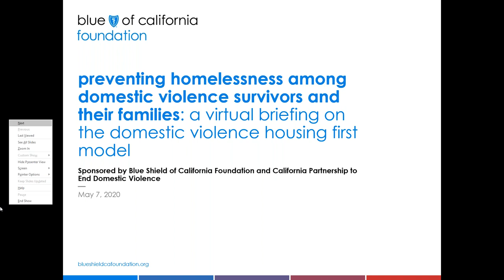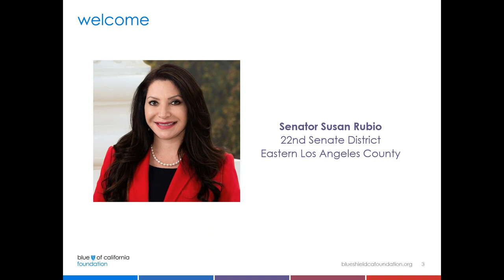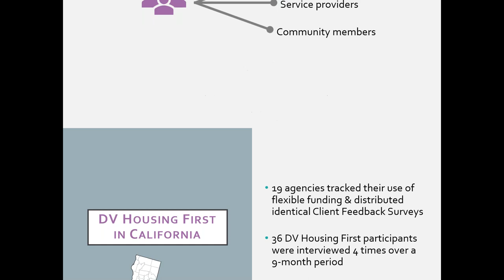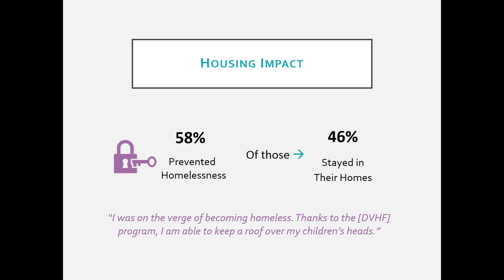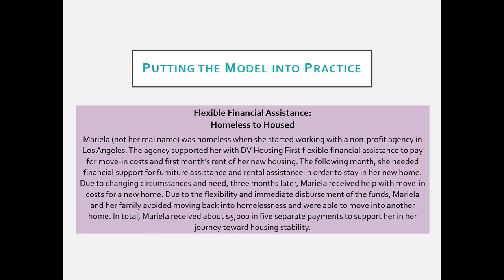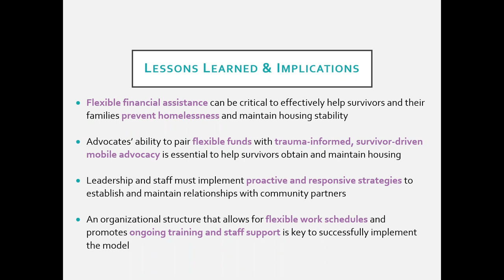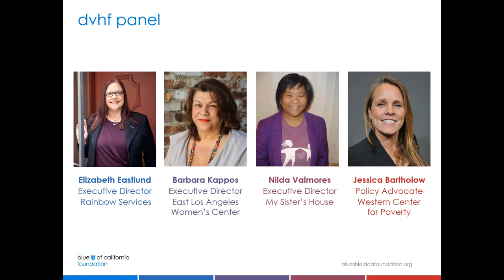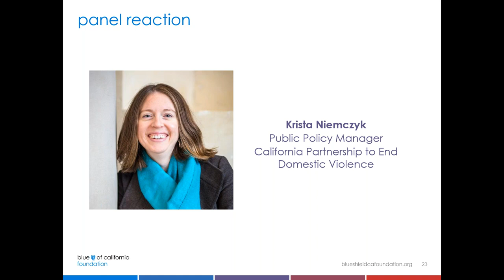Preventing Homelessness Among DV Survivors & their Families: A Hearing on the DV Housing First Model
On May 7, 2020, 350 people tuned in for an rich conversation on California's implementation of the Domestic Violence Housing First Model (DVHF). Convened by Senator Susan Rubio, Blue Shield of California Foundation and the Partnership, this virtual briefing provided an in-depth look at the new evaluation data from across California--as well as insights from advocates who have used the model to support survivors. Gabriela López-Zerón, PhD, a researcher from Michigan State University Research Consortium on Gender-based Violence, described remarkable data on the its effectiveness: for 58% of survivors, it prevented homelessness, and 46% stayed in their homes.

Presenters:

- Lucia Corral Peña, Senior Program Officer for Blue Shield of California Foundation
- Gabriela López-Zerón, PhD, Researcher at Michigan State University Research Consortium on Gender-based Violence
- Elizabeth Eastlund, Executive Director of Rainbow Services
- Barbara Kappos, Executive Director of East Los Angeles Women's Center
- Nilda Valmore, Executive Director of My Sisters' House
- Jessica Bartholow, Policy Advocate at Western Center on Law and Poverty
- Krista Niemczyk, Public Policy Manager  at the California Partnership to End Domestic Violence